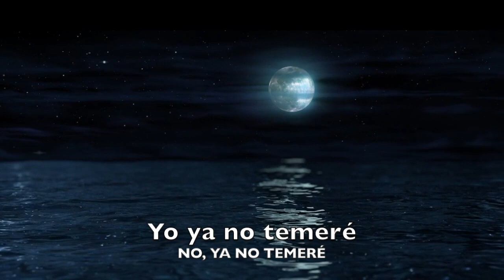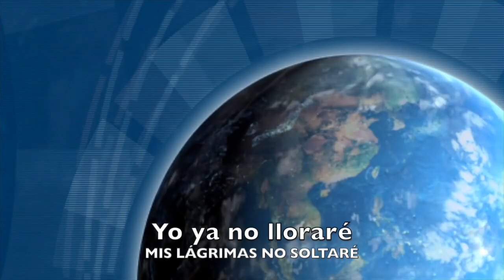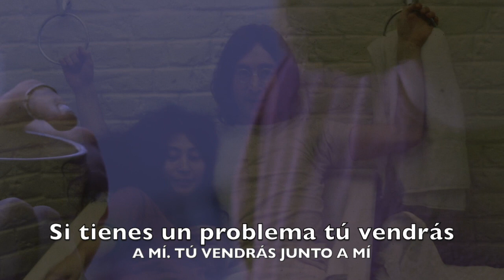Stand by me. John Lennon. Adaptación al castellano. Versión española. Spanish cover. Karaoke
Traducción y adaptación al castellano de la canción "Stand by me", firmada por King/Leiber/Stoller y popularizada, entre otros, por John Lennon.
Puedes descargarte gratuitamente el PDF con la letra y los acordes para guitarra en el siguiente

Si la noche cae
con su oscuridad
y no hay más luz
que la luna sobre tí
Yo ya no temeré.
No; ya no temeré
mientras sepa
que tu vienes junto a mí.
QUERIDA, QUEDATÉ
AQUÍ - JUNTO A MÍ - AQUÍ...
QUÉDATE - JUNTO A MÍ
Si al final, el cielo sobre mí
llegara a caer
y los montes
se hundieran en el mar.
Yo ya no lloraré.
Mis lágrimas no soltaré
mientras sepa
que a mi lado siempre vas.
ESTRIBILLO MUSICA(2)
MI VIDA, QUEDA-TÉ AQUÍ -
SÍ, QUEDATE AQUÍ CONMI-GO...
...QUEDATE
Si tienes un problema tú vendras? a mí
¿tú vendrás a mí?
¿tú vendrás junto a mí?
A mi lado - vendrás - junto a mí
ESTRIBILLO